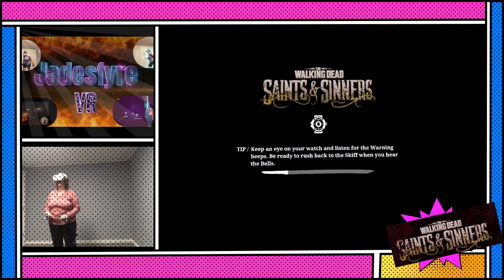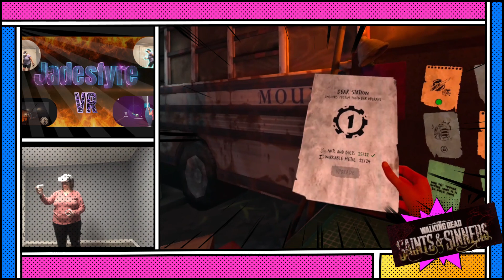The Walking Dead - Saints and Sinners (Crafting and The Shallows)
Using Quest 2 to play The Walking Dead - Saints and Sinners.  This video shows the crafting stations and The Shallows quests.  A jump scare happened in The Shallows! I don't remember jump scares in this game?!!  Still, it's more creepy than a scary game.  Tread carefully, use a flashlight and be aware!  Oh yeah, and watch yourself while carrying your axe when opening doors???!